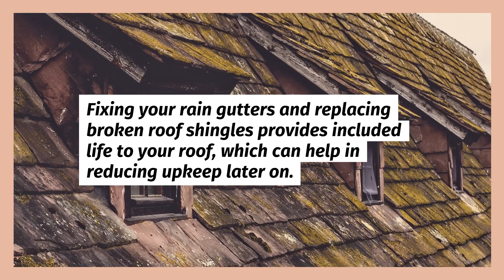Local Roofers in Smyrna, Tennessee - Top Roofing Professionals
Turn to the best roofers in Smyrna, Tennessee when you need roof replacement, re-roofing, installation, repair, storm damage restoration, and inspection services. Our local contractors are fully licensed and insured. We serve all of Smyrna, Rutherford County, and many parts of middle Tennessee.